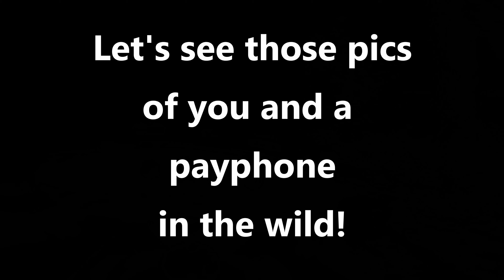FORGETTING YOUR PHONE: What Does It Feel Like and a Challenge for You!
Have you ever left home and forgot your phone?
What did that feel like?
Also, when was the last time you saw a payphone in the wild?

My bike:

2014 Harley-Davidson Ultra Limited (FLHTK)
The  mileage review videos:

Previous bikes:
2009 Harley-Davidson ElectraGlide Ultra Classic (FLHTCU)
1999 Harley-Davidson ElectraGlide (FLHTPI)
2002 Yamaha Roadstar
1973 Honda CB750
1976 Honda CB750

Helmets:
Shoei Neotec II
Harley -Davidson HDJ02

Cameras:

GoPro Hero 8 Black with Media Mod audio

My editing software:
Cyberlink PowerDirector for Android